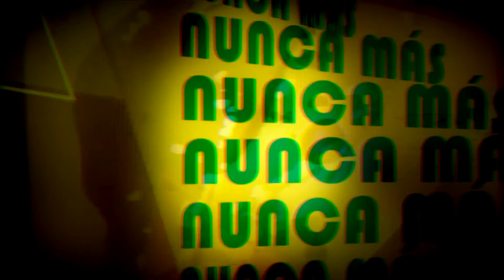Mariano Pavez Personal Stereo "Creo que voy a morir" ft.Angelo Pierattini (Lyric video)